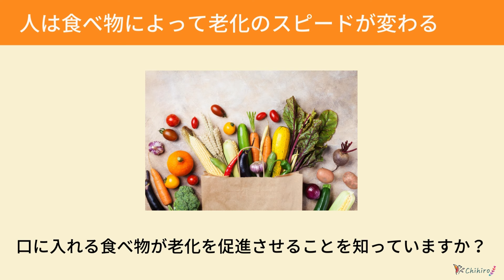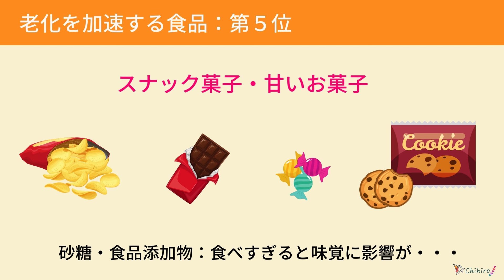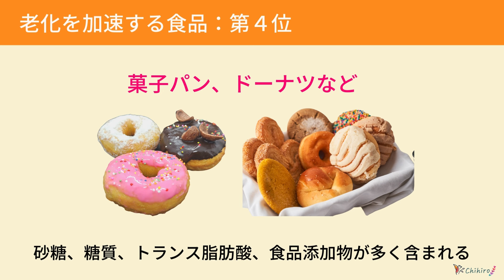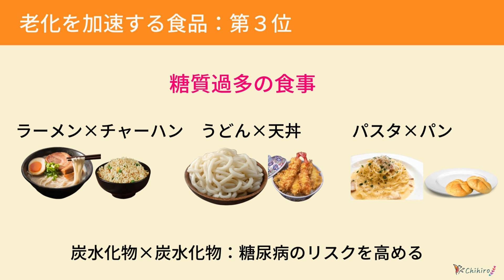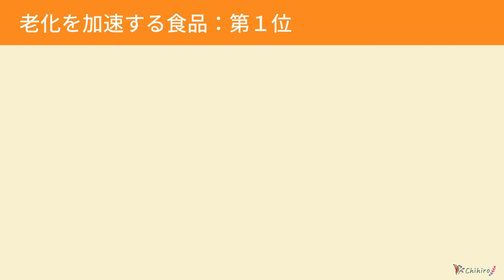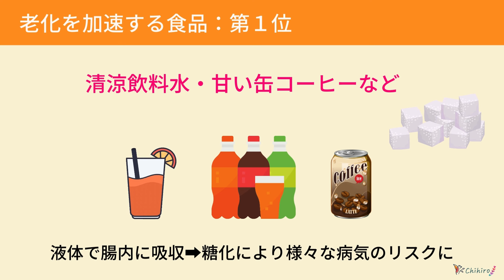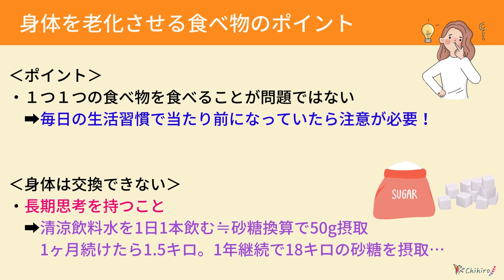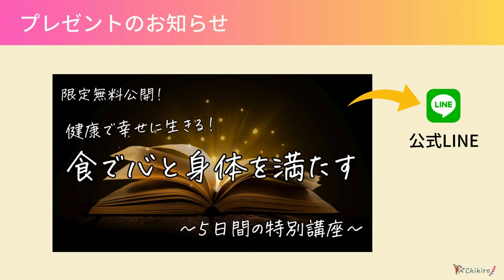【老化対策】身体に悪い老ける食べ物ワースト5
その他、情報はこちらを見てくださいね！
▼LINE：プレゼントはこちら